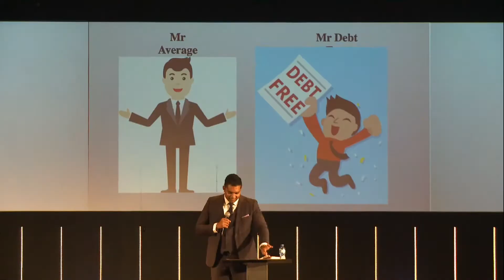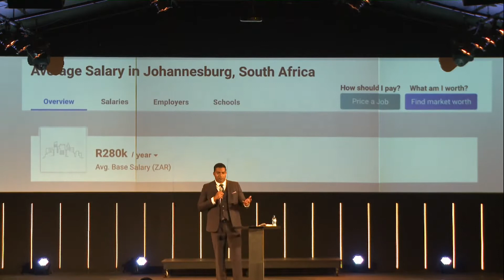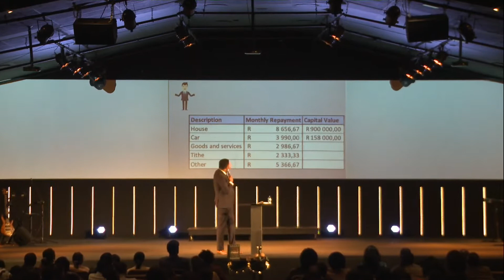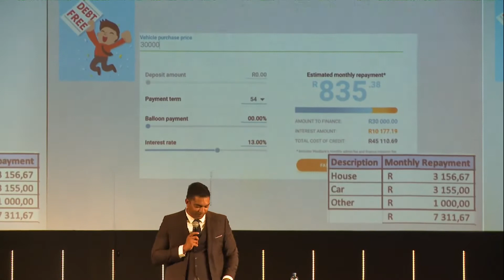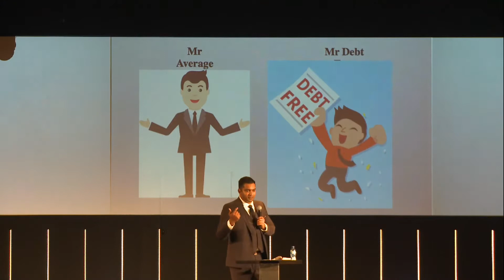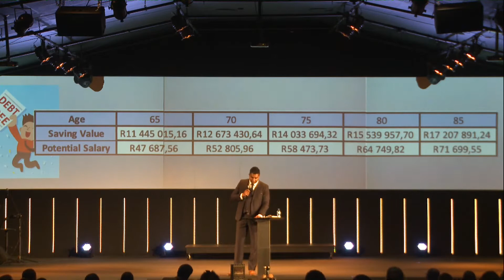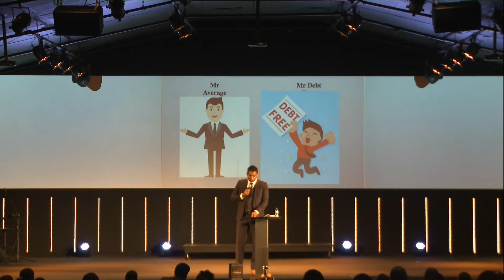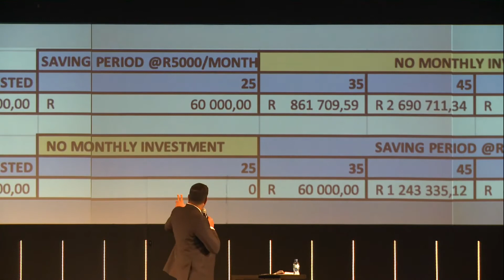Financial Fitness Fast | Lettuce - Justin Pillay